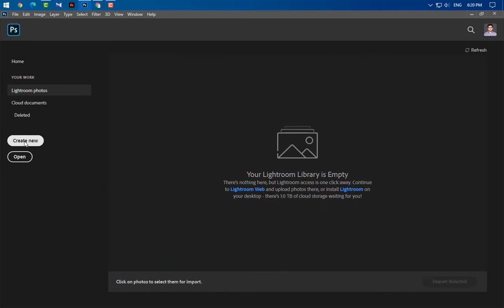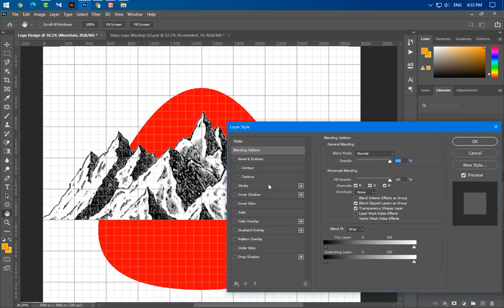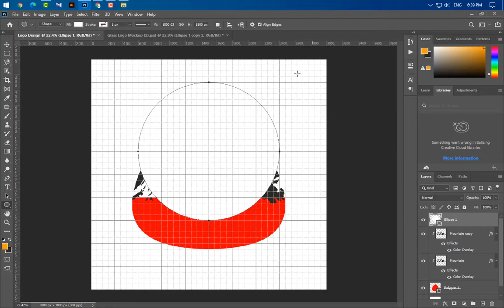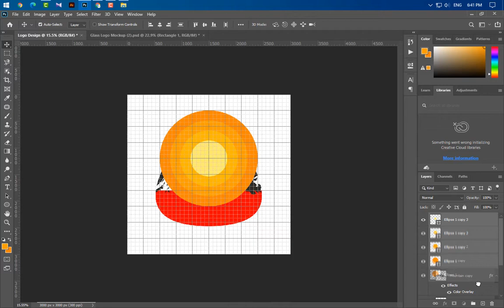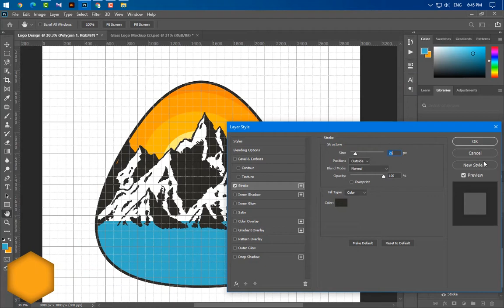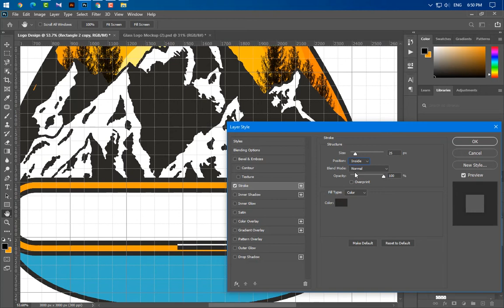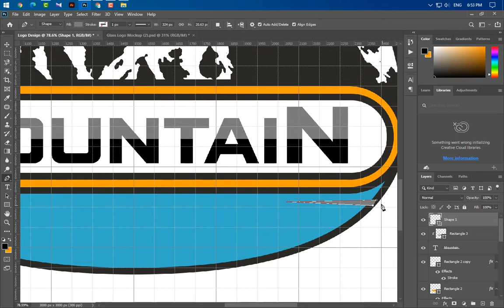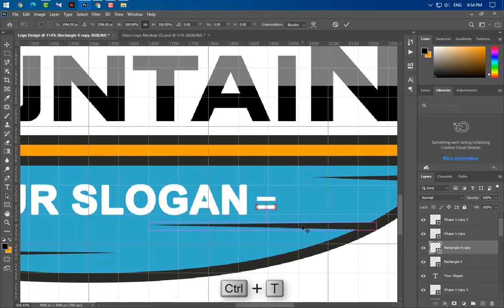Mountain Badge Logo Design Tutorial in Adobe Photoshop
Hey guys! Welcome back to another tutorial from GraphicsFamily - Your number one source for free graphic design resources.
Level up your Photoshop skills and learn how to create an amazing logo badge with an unique and memorable appearance.

Build skills that deliver results using GraphicsFamily.
Become a creative Professional designer right now and attract thousands of new clients because GraphicsFamily.com is your best inspiration source for your creative projects.

Inspire, Create and Make Money using GraphicsFamily website.

It is important for us to bring you new video tutorials and designs for free.

Download from thousands of :
✅ Free Mock-ups
✅ Free Business Card Templates
✅ Free Flyers
✅ Free Brochures
✅ Free Banners
... and more